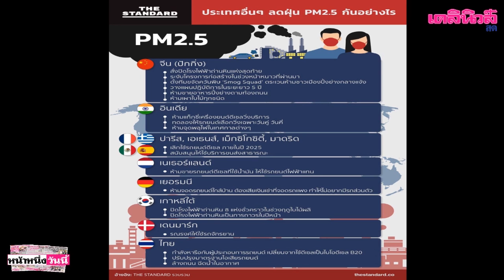“อุตตม”สั่งตรวจโรงงานทั่วประเทศ ปล่อยฝุ่นละอองเกินมาตรฐาน สั่งหยุดทันที | เดลิ[HOT]นิวส์ 160162